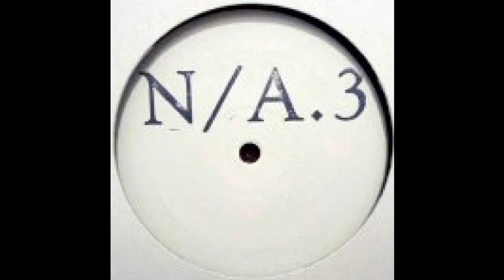N/A.3 / DUBBY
“N/A.3 / DUBBY: A Deep Dive into Minimal Techno”

Description:
Experience the hypnotic sounds of “DUBBY” by N/A.3, a track that explores the intricate landscapes of minimal techno and dub-influenced electronic music.

Key Details:
• Artist: N/A.3
• Track: DUBBY
• Genre: Minimal Techno, Dub Techno
• Duration: Length of track

Track Highlights:
 • Features characteristic minimal techno rhythms
 • Incorporates dub-inspired sound design and textures
 • Demonstrates a deep, atmospheric approach to electronic music

Why This Track Stands Out:
• Showcases the artist’s skill in blending minimal techno with dub influences
• Offers a nuanced, immersive listening experience
• Perfect for fans of deep, experimental electronic music
Perfect for those who appreciate the subtleties of minimal techno and dub-inspired electronic sounds.

We does not own the content on this video or any rights

Support Artist

more music